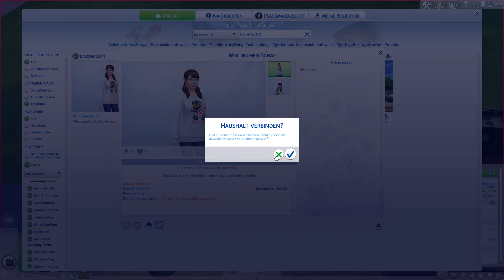#10 - Peacemaker zockt live "Die Sims 4" [GER]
Livestream-Aufzeichnung zum Spiel "Die Sims 4" von 2014. Das Spiel wurde von Maxis entwickelt. Publisher: Electronic Arts.

(Amazon) oder (Origin).

Spielhandlung:
Lass deiner Fantasie freien Lauf und erstelle eine einzigartige Welt. Erkunde und gestalte von Sims bis hin zu Häusern und vielen anderen Elementen jedes Detail. Lege das Aussehen, die Verhaltensweise und die Kleidung deiner Sims fest. Entscheide, wie deine Sims jeden einzelnen Tag verbringen. Entwirf und baue fantastische Häuser für jede Familie und richte sie mit Möbeln und Deko nach deinem Geschmack ein. Besuche verschiedene Nachbarschaften, um andere Sims zu treffen und mehr über deren Leben zu erfahren. Entdecke wunderschöne Schauplätze mit einzigartigen Landschaften und stürze dich spontan in Abenteuer. Meistere die Höhen und Tiefen des alltäglichen Lebens und beobachte was geschieht, wenn du realistische oder ausgedachte Szenarien spielst. Erzähle deine Geschichten auf deine Art, während du Beziehungen aufbaust, Karrieren und Lebensziele verfolgst und immer tiefer in dieses außergewöhnliche Spiel eintauchst, in dem die Möglichkeiten endlos sind.

Erstelle einzigartige Sims – Erstelle eine Vielzahl einzigartiger Sims mit individuellem Aussehen, dynamischen Persönlichkeiten und inspirierenden Bestreben. Entfessle deine Kreativität mit leistungsstarken Gestaltungsfunktionen. Erstelle dich selbst, Lieblingsstars, Fantasie-Sims oder deine Freunde! Ändere die Kleidung deiner Sims, um deine Stimmung widerzuspiegeln. Mit eigentümlichen Merkmalen und großartigen Bestreben kannst du deinen Sims mehr Tiefe verleihen und ihrem Leben einen Sinn geben.

Baue das perfekte Zuhause – Entwirf im Bau-Modus das perfekte Haus für deine Sims. Errichte das Haus deiner Träume, indem du den Grundriss planst, das Mobiliar auswählst und die Landschaft veränderst. Du kannst sogar einen Pool, einen Keller oder einen Garten hinzufügen. Dir gefällt das Endergebnis nicht? Reiß das Haus ab und errichte es mühelos mit neuen Ideen und Designs neu.